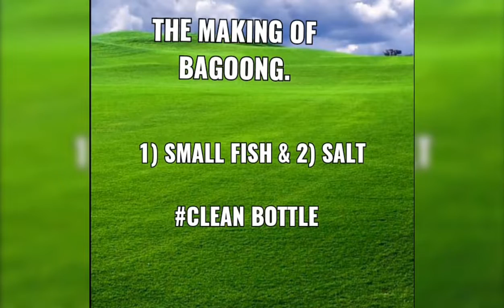The Making of Bagoong,My Own Version.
My Own Version of The Making of Bagoong.